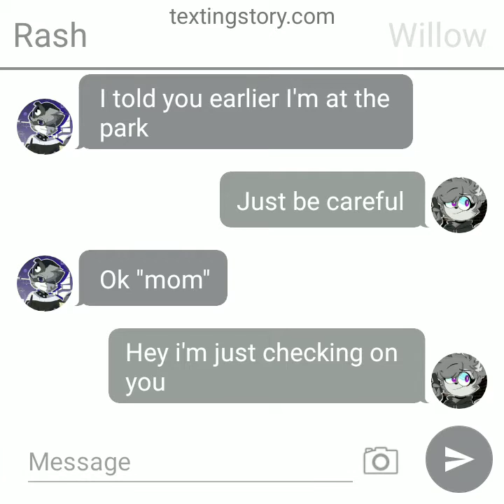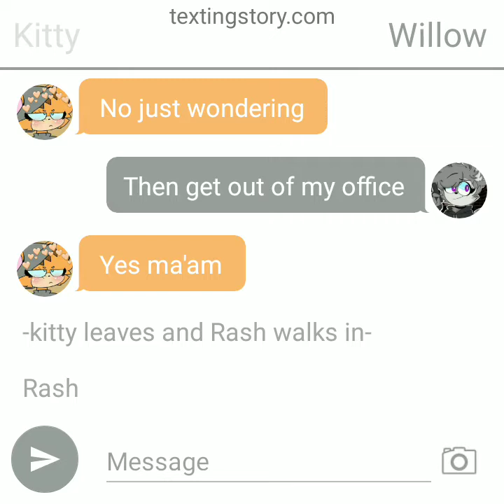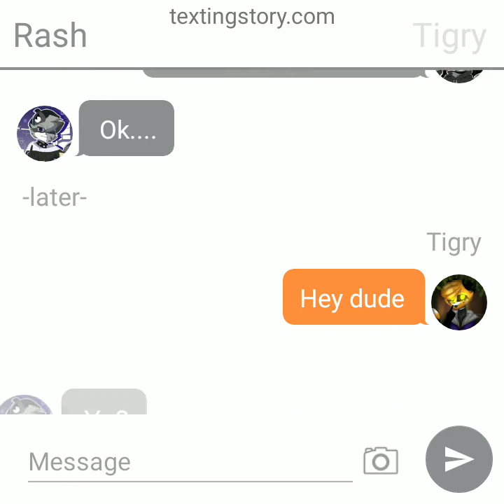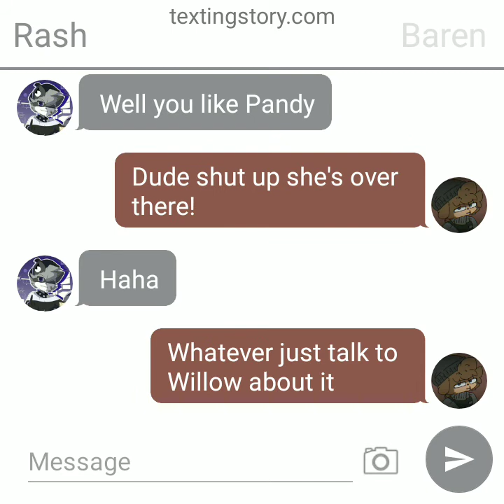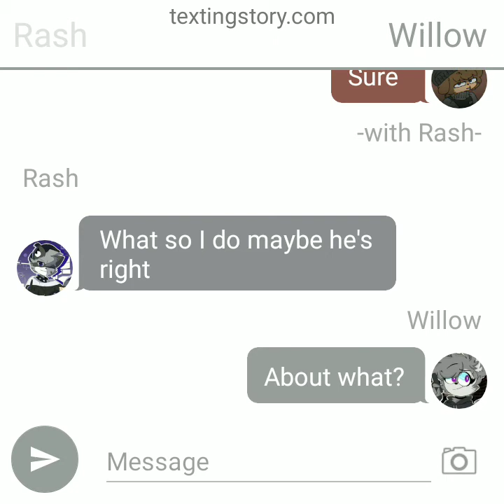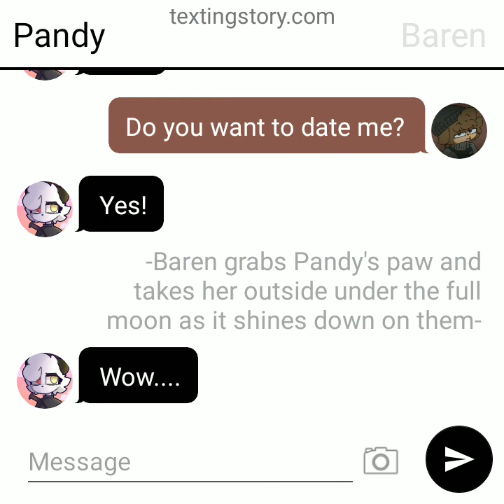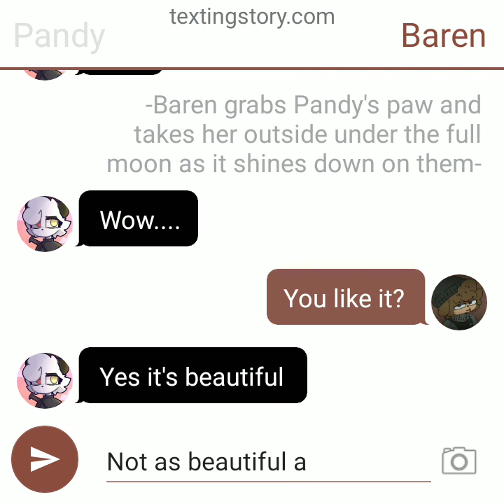♡Willow x Rash and some Baren x Pandy text story♡